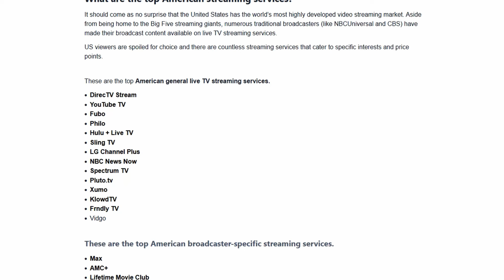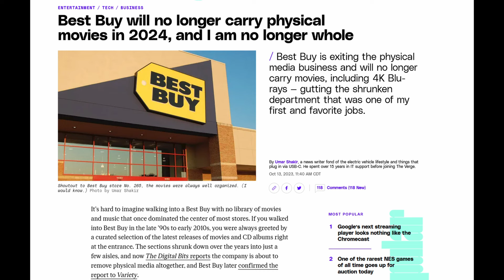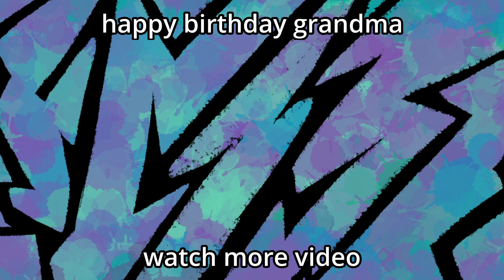Streaming Services Are Controlling What You Enjoy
Guys make sure to get this video to 48 likes so i can make my brand new streaming service: "frank"
it will be 19 dollars a month and only this video will be available, thanks